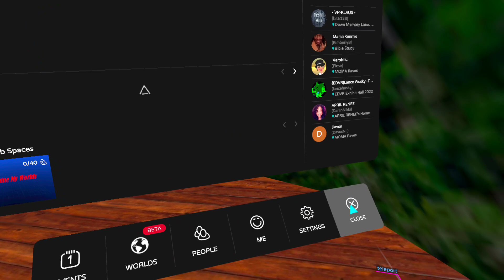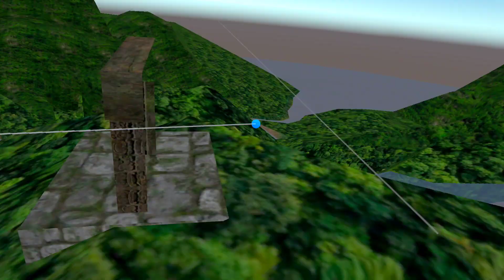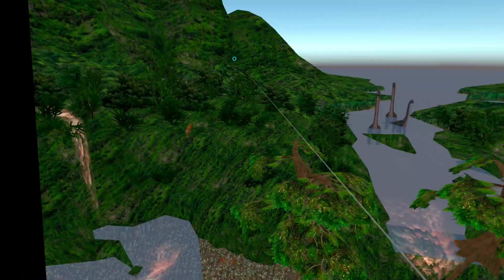ch FD’s WelnesWalk Empty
ch FD’s Welnes Walk   Empty
Kit's and templets are starting to disappear we coming closer to the close down